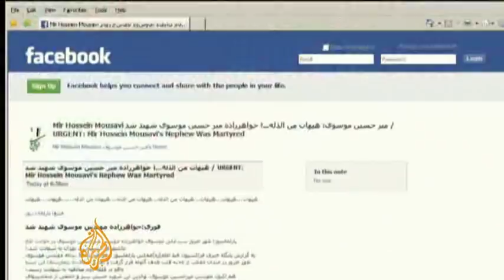Protesters killed in Iran clashes - 28 Dec 09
Iranian officials say five people have died in violence between opposition protesters and security forces in Tehran.

The protests coincided with Ashoua, one of Shia Islam's most important holidays.

Among the dead is the 35-year-old nephew of Iranian opposition leader Mir Hossein Moussavi.

Al Jazeera's Rosiland Jordan reports.